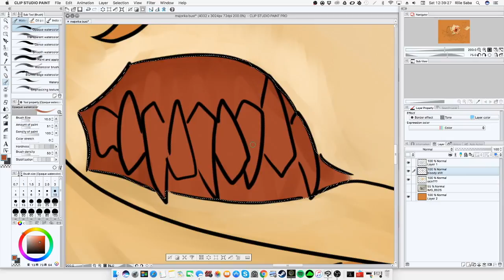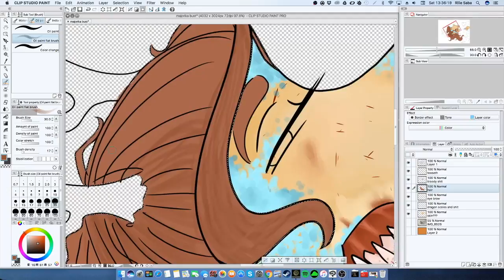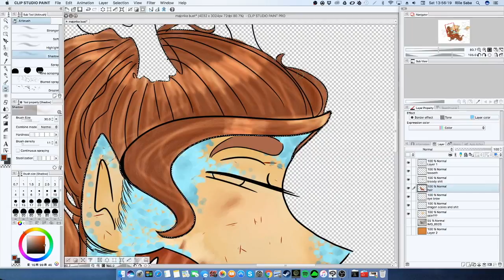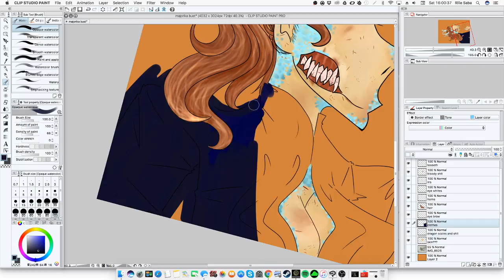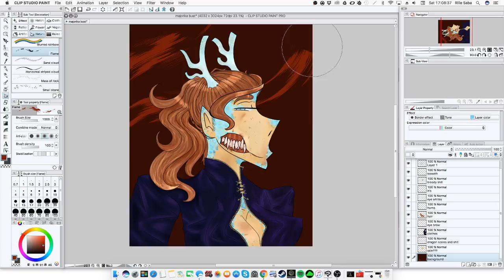Speed Art- Majorika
Look who decided to actually make a video. School has been difficult for me, hence why I haven't made any videos in so long. This is my d&d character, Majorika. She's a half-dragonborn rogue. I'm well aware that dragonborns are rare in the d&d universe. but I!!! really!!! love!!! dragons!!!